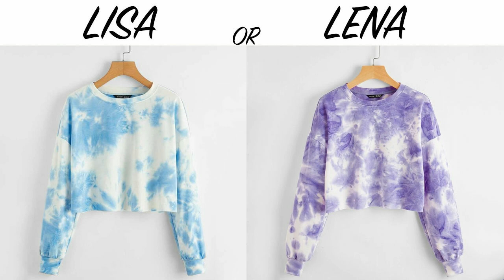LISA OR LENA💖 #2